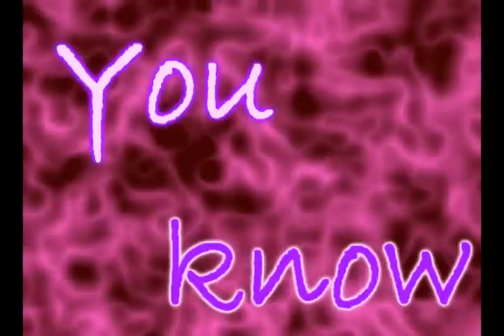My Bf's hot!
Heh... Kagome's bestfriend's hot! ;D

(Orrible video T-T)

Anime: Inuyasha
Song: My bestfriend's hot
Artist: Dollyrots (thanks 2 CloudNinePocky!)

THIS VIDEO IS JUST A PUERILY FANMADE AND IS NO WAY ASSOCIATED WITH THE ANIME COMPANY OR THE MUSICAL ARTIST IN ANY WAY!!! I'VE MADE THIS JUST FOR FUN!!!